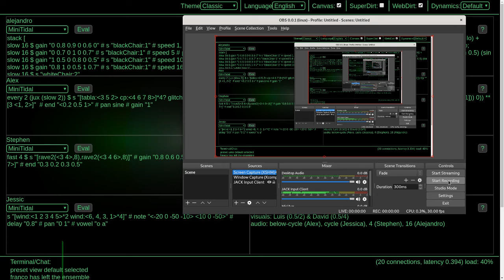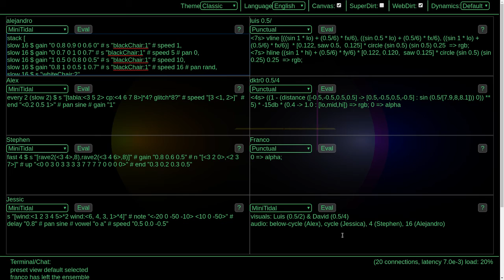Cybernetic Orchestra rehearsal excerpt (06 Dec 2019)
From a Cybernetic Orchestra rehearsal. Two members of the orchestra are live coding visuals using Punctual while the rest live code music using TidalCycles, within the Estuary web-based collaborative live coding environment (Chrome/Chromium required to use Estuary).